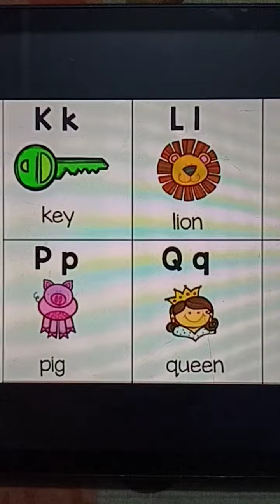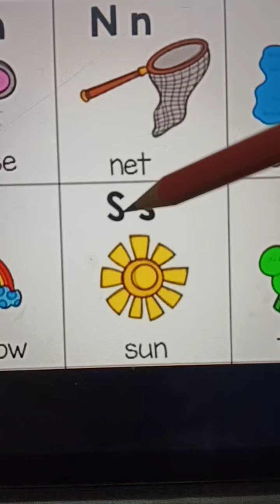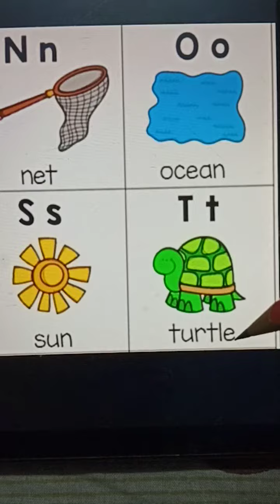Classwork, Spoken English, Class Nursery-LKG, Date 05/07/2021